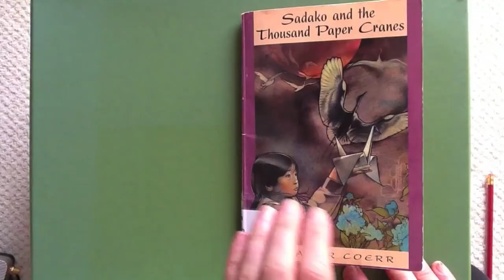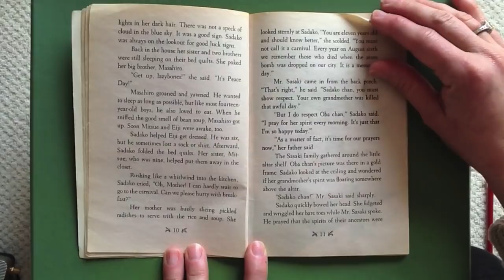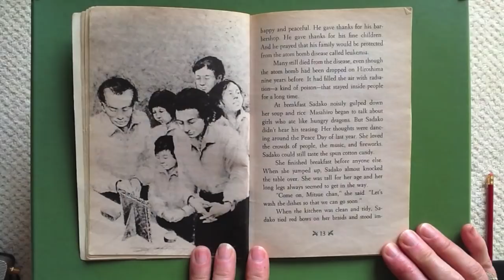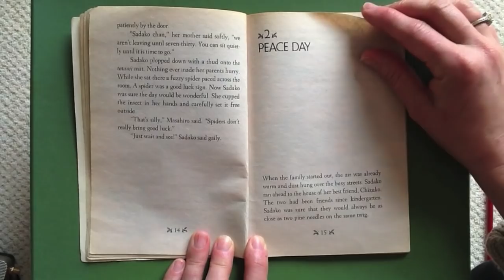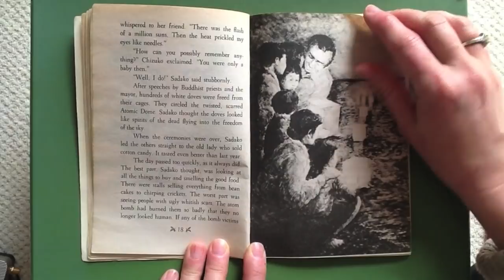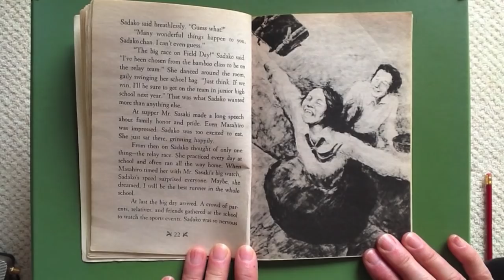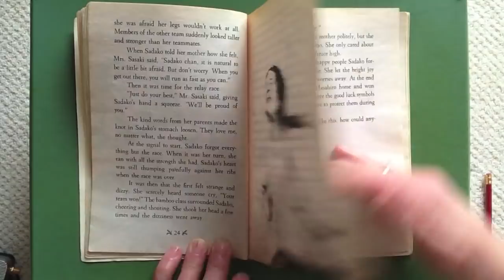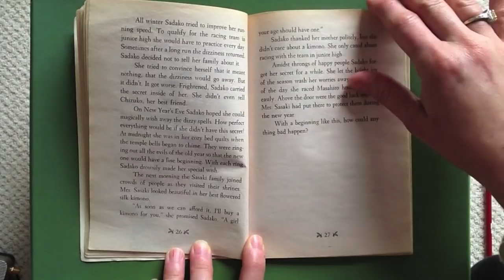Sadako and the Thousand Paper Cranes, CHAPTER 1-3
Read aloud of the book by Eleanor Coerr